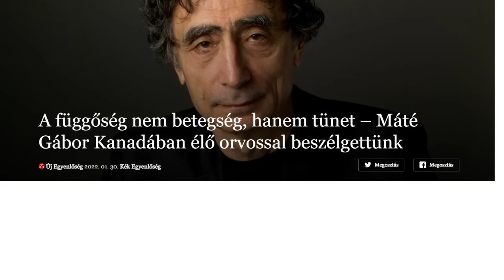A függőség nem betegség, hanem tünet – Máté Gábor Kanadában élő orvossal beszélgettünk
Máté Gábor az 56-os forradalmat követően még gyerekként emigrált Kanadába, ahol azóta is orvosként dolgozik. Felfogása szerint a testet és a lelket nemcsak a diagnosztikában, de a gyógyászatban is szerves egységként kell kezelni. Meggyőződése, hogy a függőség csak egy tünet, amelynek kiváltója leggyakrabban valamiféle gyerekkori trauma. Ebből adódóan a pillanatnyi kielégülést nyújtó függőség bár mind az egyénre, mind a környezetére nézve káros, mégis érthető próbálkozásnak tekinthető a lelki fájdalom enyhítésére.

Mindezen túl stresszről, betegségről, sikerről, kudarcról és az önértékelésről is beszélgetett vele Fáber Ágoston és Czabán Samu.